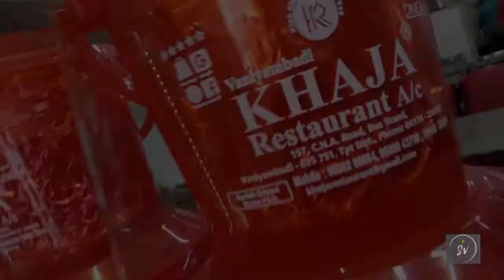KHAJA RESTAURANT VANIYAMBADI#REVIEW#LIKE